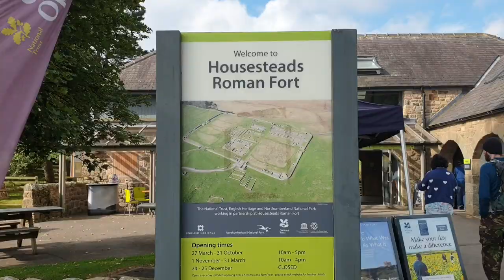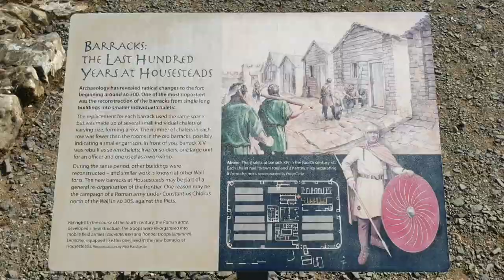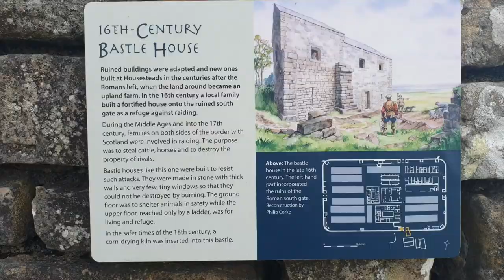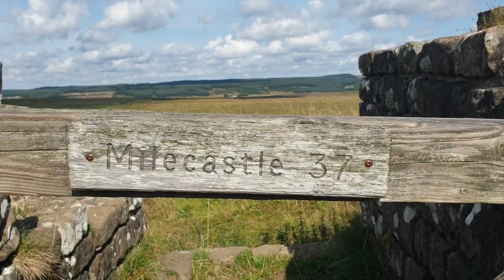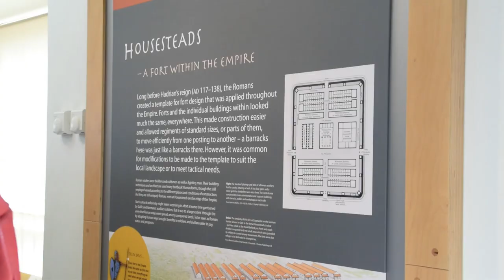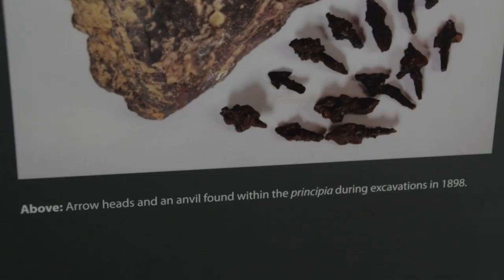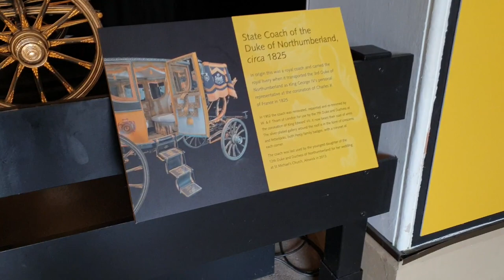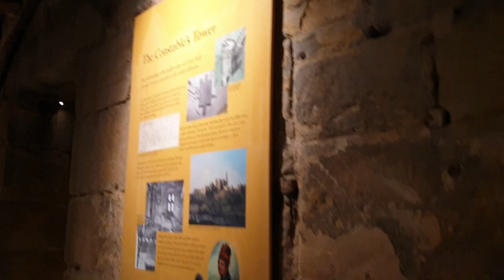Northern England Vlog Day 3 | Housesteads Roman Fort and Alnwick Castle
On day 3 of our Northern England holiday we visited Hadrian's Wall one more time: We went to Housesteads Roman Fort and walked along the Wall for a short while. I managed to get some great drone footage as well, which made it one of my highlights of the trip. Then it was time to leave and go North-East, all the way to Alnwick Castle, a castle owned by the 12th Duke of Northumberland and occasionally used as a filming location (for example for Harry Potter, that's why they do Harry Potter tours, one of which you can see just as we are entering the castle). There's a lot to see, so come along!

I am a photographer and painter based in Scotland.

(Bitcoin) 3LooEqfBvx34J5iMHsiYHmZkpVrGDYdaCq
(Ethereum) 0xAD3eBea8b66150587ceFb1EDE4A49d7Ff91E1aB4

Footage and music are my own.
Camera: Nikon D5300 / Samsung Galaxy Note 9 /DJI Mavic Air